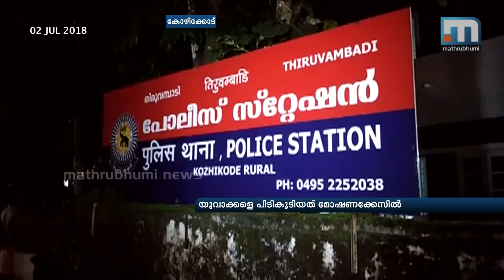Petty Case Accused Attacked Thiruvambady Police Station| Mathrubhumi News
Kozhikode: Three policemen were injured in an attack at Thiruvambady Police Station by a group of accused taken in custody for a petty case. Office stationery and computers were damaged. Police said that the accused were under the influence of drugs. The policemen were injured during defending the attack. They were shifted to hospital.